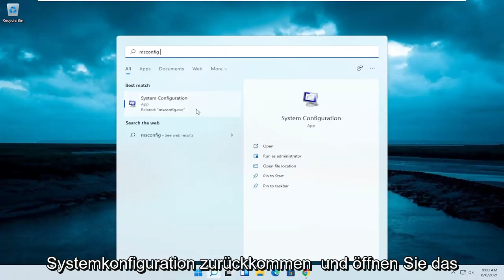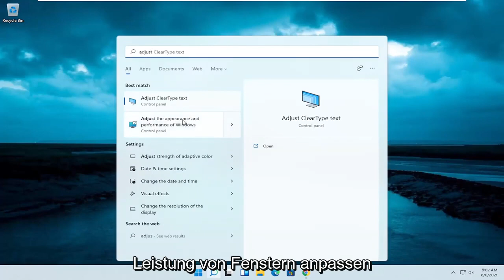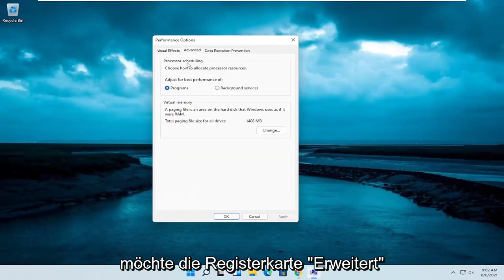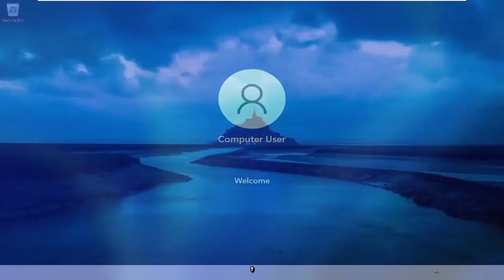RAM nicht verwendbar Windows 11 [Lernprogramm]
Ihr RAM ist eine wichtige Ressource, aber viele Benutzer berichteten, dass Windows 11 nicht den gesamten RAM verwendet. Dies ist ein seltsames Problem, das zu einer verringerten Leistung führen kann. Es gibt jedoch eine Möglichkeit, dieses Problem zu beheben.

In diesem Tutorial behandelte Probleme:
RAM nutzbarer Fix Windows 11
RAM brauchbarer Fix
RAM nutzbares Bios
Computer-RAM nutzbar
Verwendbares RAM-Fenster ändern 11
Wie kann man Windows 11 rammen?
HP Laptop-RAM nutzbar
nur halb ram nutzbar windows 11
half ram nutzbare windows 11
Laptop-RAM verwendbarer Fix
niedrige nutzbare RAM-Fenster 11
RAM-Laptop verwendbar
RAM nutzbares Mittel
installierter speicher ram nutzbar windows 11
RAM nutzbar nicht voll
ram nicht nutzbar windows 11
ram nicht voll nutzbar
ram nicht verwendbar
nutzbarer RAM wird nicht angezeigt
Windows 11 RAM nutzbares Problem

Dieses Tutorial gilt für Computer, Laptops, Desktops und Tablets, auf denen die Betriebssysteme Windows 11, Windows 10, Windows 8/8.1 und Windows 7 ausgeführt werden. Funktioniert für alle großen Computerhersteller (Dell, HP, Acer, Asus, Toshiba, Lenovo, Samsung und Huawei).